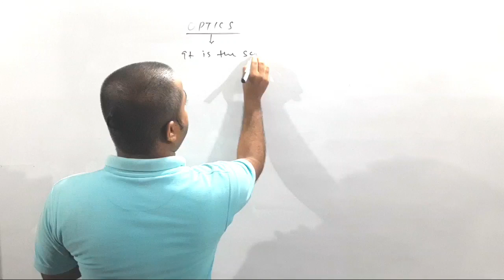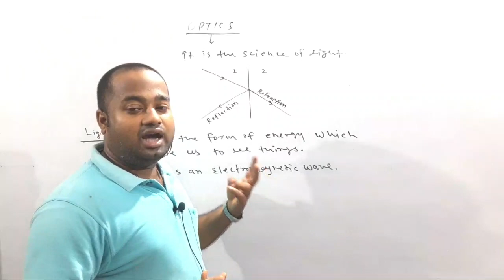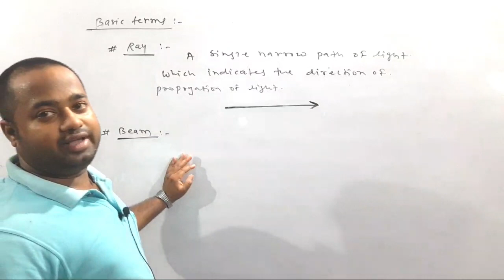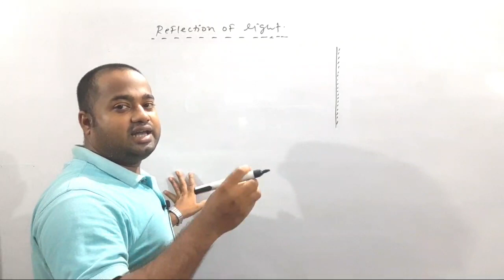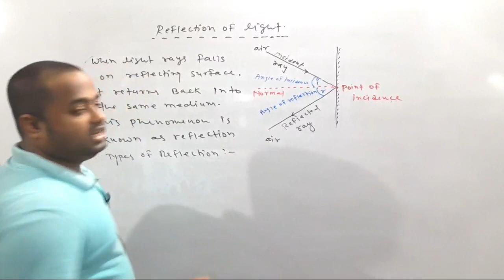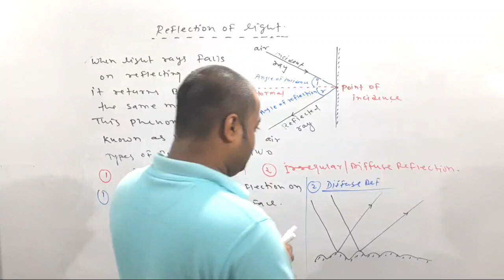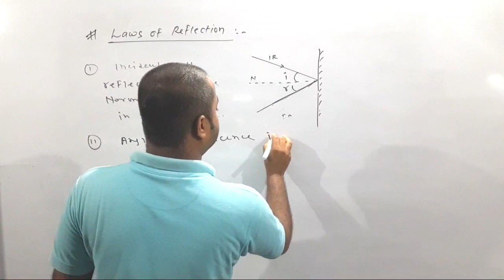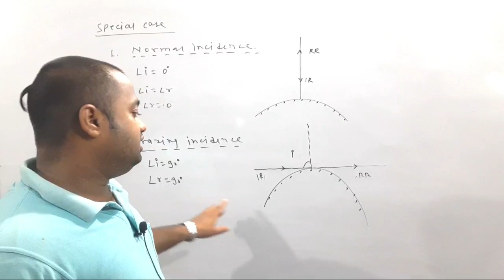Physics Class 10 | Chapter 4 Reflection of Light | Some basic definition & Laws of Reflection